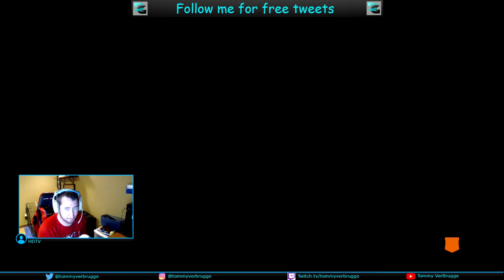Black Ops 4: 23-4 TDM Gameplay